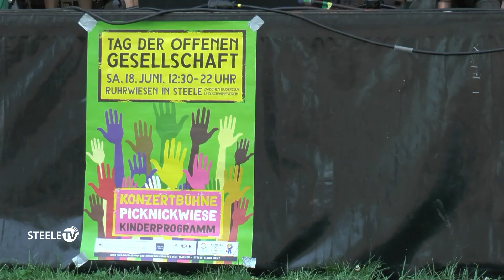Tag der offenen Gesellschaft in Steele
Am 18. Juni 2022 fand auf den Steeler Ruhrwiesen in Essen der Tag der offenen Gesellschaft statt. Bei schönem Wetter wurde ein entspanntes Fest gefeiert. Die Menschen kamen ins Gespräch und setzten ein sichtbares Zeichen für Zusammenhalt und Frieden.